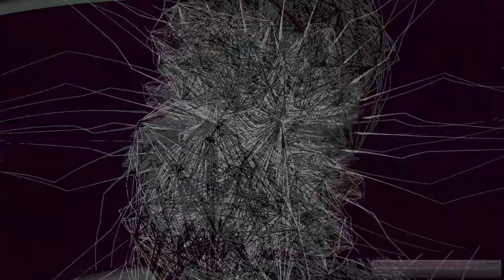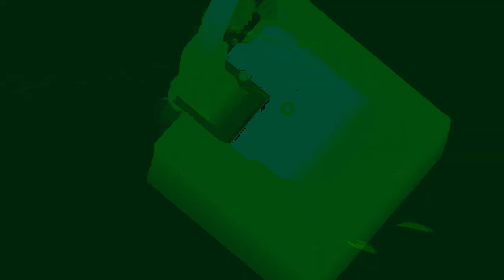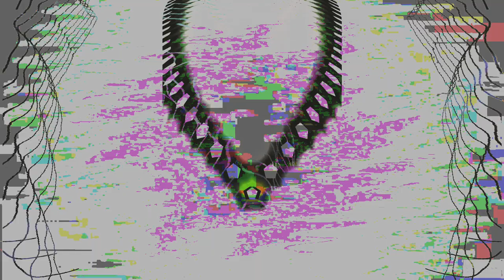Movie 24 08 24 06h48m40s